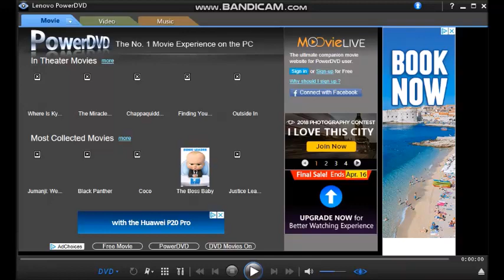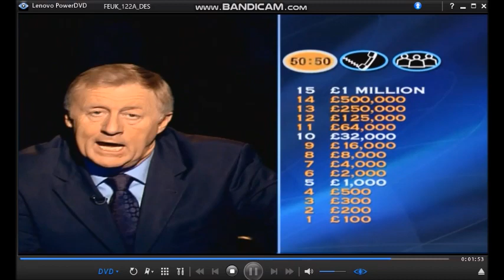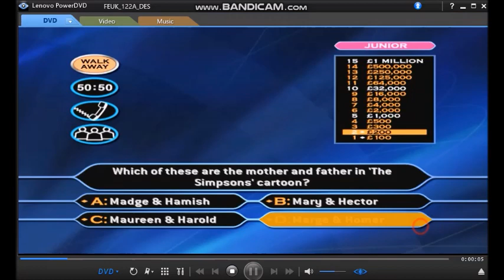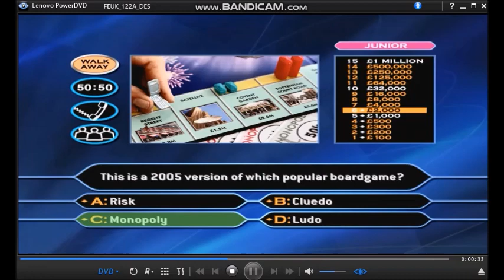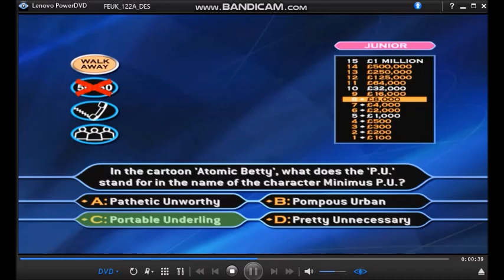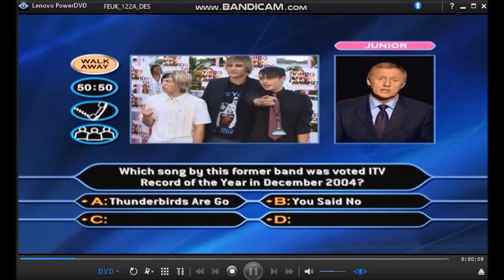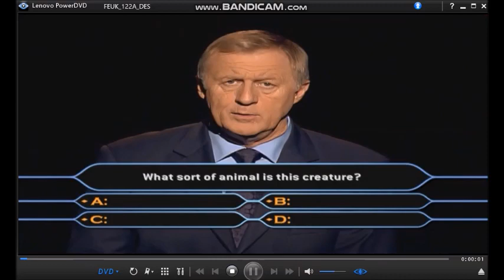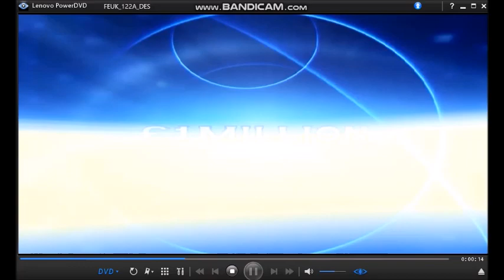Who Wants To Be A Millionaire 3rd Edition DVD Gameplay (8)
(8/30) Hello and welcome to Who Wants To Be A Millionaire? Family Picture Edition. The show you can answer 15 questions to reach the million, for the first time ever on this exclusive DVD, choose the difficulty level by choosing the Adult or Junior questions, and also there are picture questions too. Just beware, the viewers competition is closed!